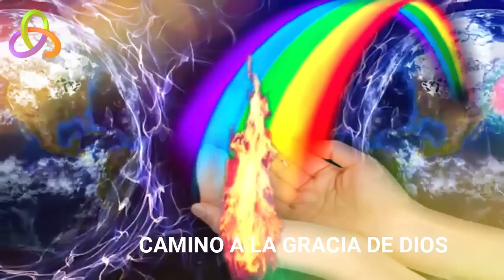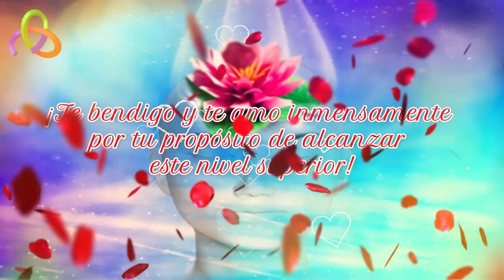NUESTRO PADRE nos MUESTRA la SILUETA LÍMITE de CUARTA DIMENSIÓN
PADRE ABSOLUTO
VIDA EN LA NUEVA TIERRA – PARTES 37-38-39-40
PARTE 33
SILUETA LÍMITE
Saludos, mis amados hijos:
En esta comunicación daré continuación a mi mensaje anterior, y ahora hablaremos sobre cómo pueden mantener su condición en el nivel de la cuarta dimensión, mientras tienen a su lado como único contacto, ya que no pueden evitar a aquellos que tienen incentivos materiales.